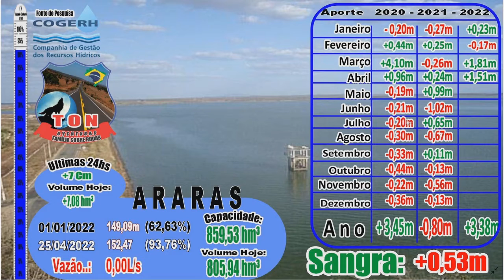#0504149 AÇUDE ARARAS ( 25/04/2022 )